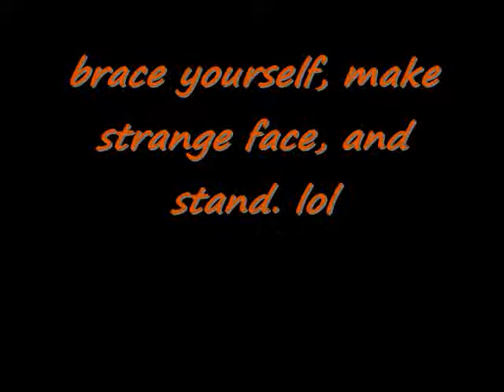how to stand with leg over head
Standing with a leg over my head. This video is literally from 10 years ago. Now I’m almost 30 and have had 2 kids. Should I see if I can still do this?

Link to my codes for discounts